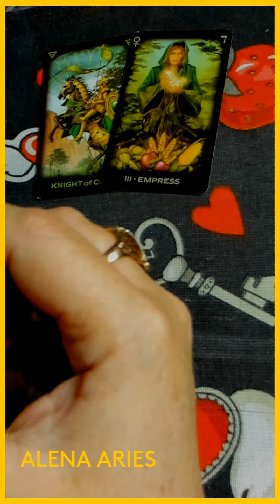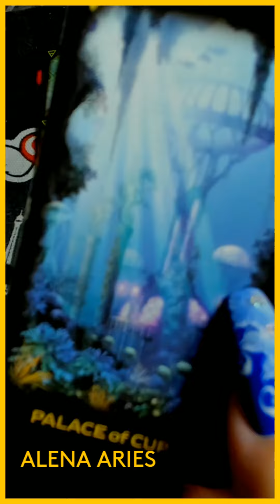КТО ВНЕЗАПНО ОБЪЯВИТСЯ??? таро гадание/на любовь/на будущее/новые